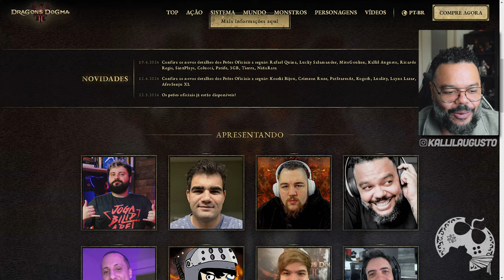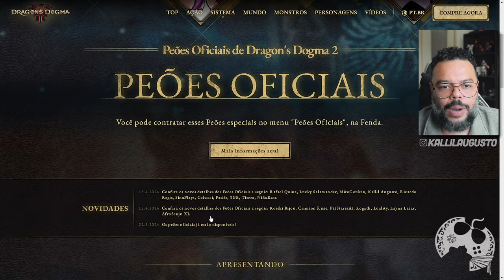SEM PALAVRAS!!! ESTOU NO JOGO DRAGON'S DOGMA 2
Bem-vindos ao canal e hoje quero agradecer a @CapcomBrasil por me presentear com uma honraria sem tamanho. Sim, agora o Lil está no site oficial do jogo como um dos influenciadores oficiais do jogo, tendo o Peão no game como Peão Oficial Capcom pra que todos possam escolher. Não tenho palavras pra agradecer tamanho carinho, atenção e confiança no meu trabalho.

Me Contate

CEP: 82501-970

Kallil Augusto

Hashtags